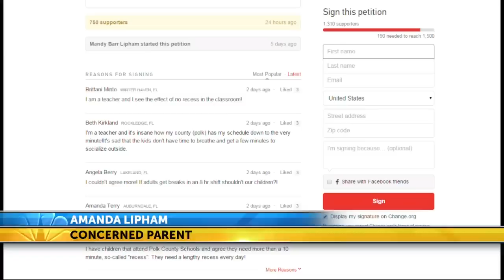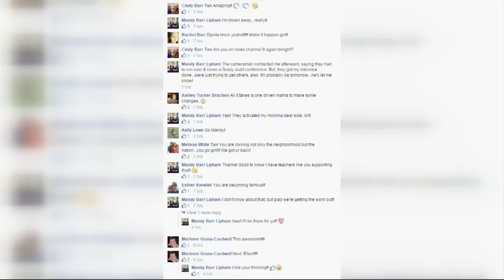Mom wants recess to be mandatory; officials stand by schools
Amanda Lipham said her 5-year-old son lost enthusiasm for school.